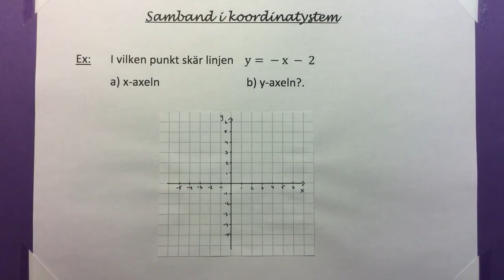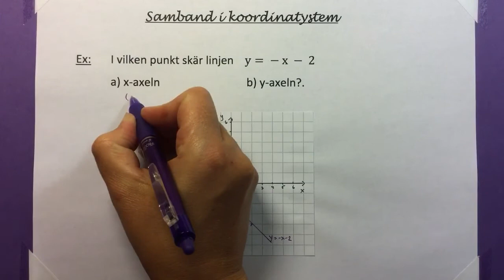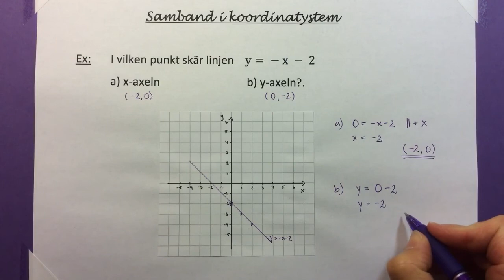Ma9 1.2.2 Linjers skärningspunkt med axlarna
Funktioners (linjers) skärningspunkt med axlarna.